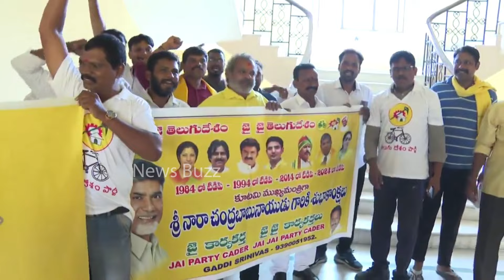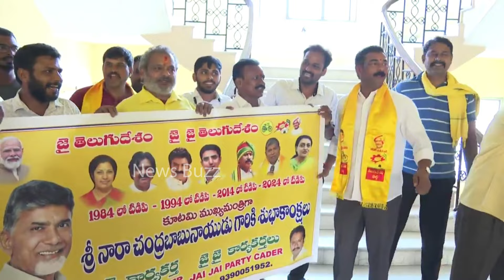Chandrababu And Nara Lokesh Reaction Towards Kodali Nani And Vallabhaneni Vamsi | Nara Bhuvaneswari